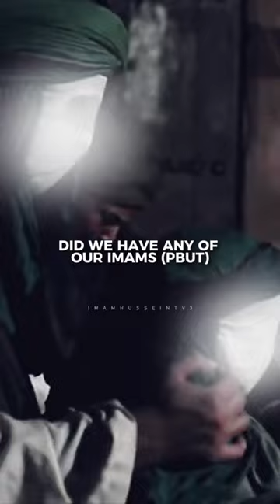A few points on why Imam Al Mahdi (aj) is in Ghaybah.